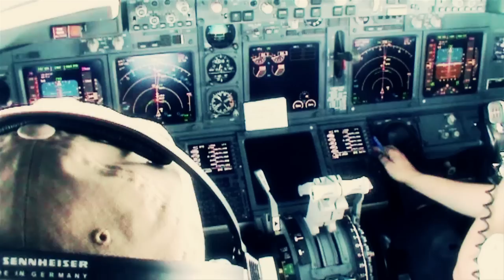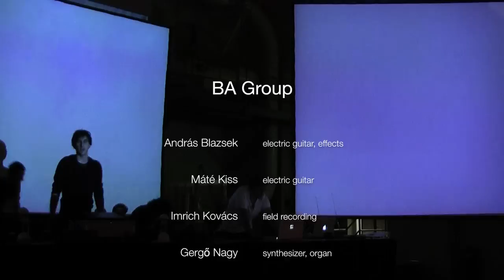Sleep Today for Yesterday, Delmenhorst [Full Live Show]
Sleep Today for Yesterday
artMUSE Project - Alliance of Media Art Events in Europe
Industry Culture Museum Nordwolle,
Delmenhorst, Germany
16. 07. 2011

Audio-visual performance

The Besorolás Alatt (Unrated) is a group formed by young artists from Hungary, though almost all of them live in different countries representing the contemporary European artistic career, in which mobility plays an important role. The concept of their performance Sleep Today for Yesterday is based on the concept of spatial variety, the video footages shot by the artists in their environment. Among others in Devecser in Hungary, at the Texel Island in Holland, in Los Angeles and on flights facing the destinations Brussels, Milan and Bergamo.

The visual material depicting personal impressions and experiences consists of parallel edited documentary segments, which is still coherent in its diversity. The audio part of the performance is also self-composed. The sounds are generated by an analog and digital system of tools, during the performance they become music. It can be viewed as a kind of network music, in which the temporal and structural change of sounds is determined till a certain level by the system itself.

The collectivity is not bounded to a place any more due to the possibilities of internet, which enables the artists living far from each other to work together. But to finally perform from the prepared audio and visual material the artists reassemble on the same place in the same time, in Nordwolle Delmenhorst for artMUSE.